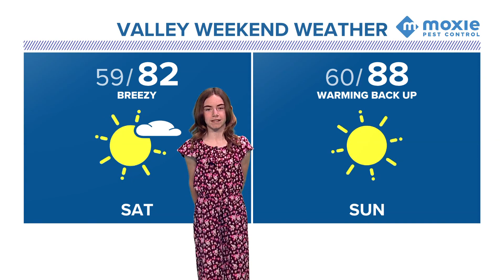Meet this week's Weather Kid, Alexa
Thanks for joining us in studio, Alexa!